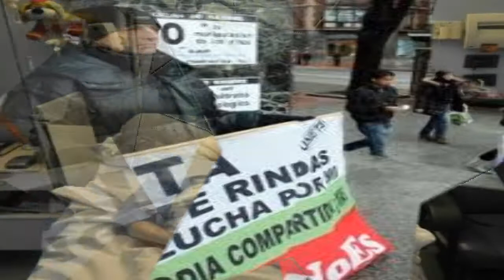José Luis Lago, un padre CORAJE.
"José Luis Lago, 23 días en ayuno clamando por ver a su hijo,dos veces a ido al punto de encuentro y su hijo no a sido entregado,resiste ahora por prescripción medica con suero ¿a que espera la justicia a tomar cartas en el asunto? ¿a que muera?¿a que se de por vencido? Pues el no va abandonar ..." ( Susanna Forrellad.)